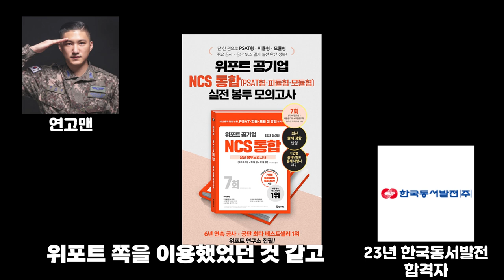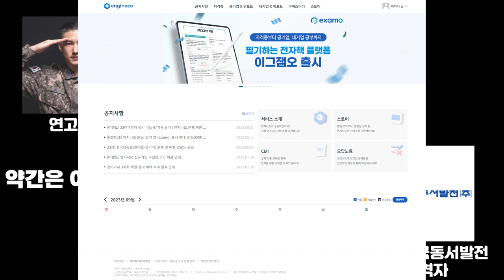전기직 공기업 티어 23년 상반기 동서발전 최종합격자 인터뷰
23년 상반기 동서발전 합격자 인터뷰입니다.